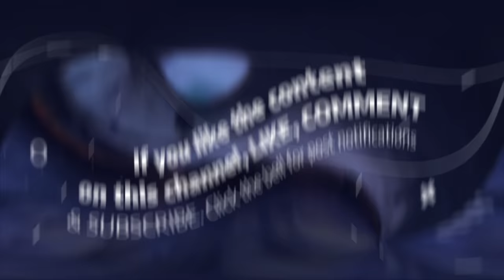Big Woney On His Top 5 Women In Chicago, Speaks On O’Block Hood. Is He Good In Oblock? (Part 3)